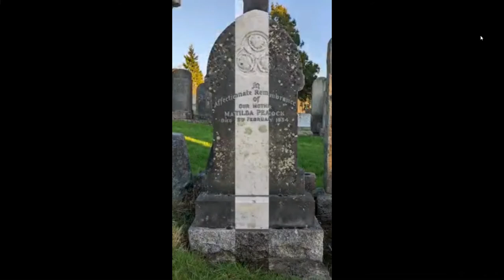Ryan Nott from Tales Of A Tombstone Defaces Historic Cemetery with Hydrochloric Acid & Wire Brush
In an unprecedented and deeply disturbing article published by The Guardian, on Sunday, September 4th, "journalist" Amelia Tait lauds the systematic destruction of historical cemeteries through the application of hydrochloric acid to marble headstones. What Tait has done is encourage a trend that had already been increasing at an alarming rate all around the world over the past two years.

     The Scene of the Crime, this time, is Helensburgh Cemetery. The victims have been dead for over 92 years, and just recently what is perhaps the last trace of their existence has been removed from history. All three sisters were born in the same house in Glasgow, in the mid-19th century. and died in the same house in Helensburgh. (Helensburgh is 25 miles northwest of Glasgow).
As Nott starts to spray:  The gravestone slowly begins to sizzle as the hydrochloric acid he’s splashed on the memorial stone creates a noisy, bubbling fizz. A grey smoke curls up towards the sky and as he scrubs the memorial with a steel brush, a light sweat beads his brow. The stone features four intricately carved roses and each one is speckled with green moss and white lichen splodges. Nott takes out another brush, not unlike a children’s paintbrush, and works the acid into the petals. Quickly – so quickly that it almost seems like a magic trick – it becomes apparent that the headstone is made of white marble. Gorgeous, glistening, gleaming white marble on which the names of three long-departed sisters appear.” (Tait, 2022, p. 2)
“(20+) Facebook.” Accessed September 5, 2022.
Tait, Amelia. “How gravetok Videos of Cleaning Headstones Went Viral.” The Observer, September 4, 2022, sec. Society.